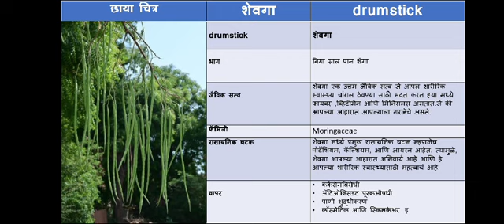Medicinal Plant DRUMSTICK